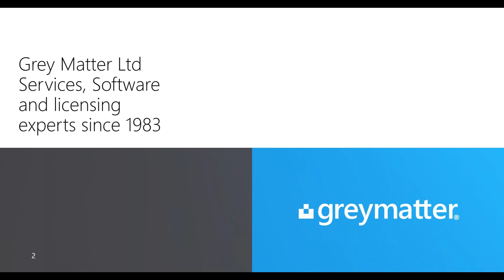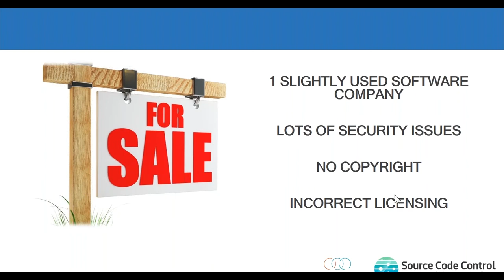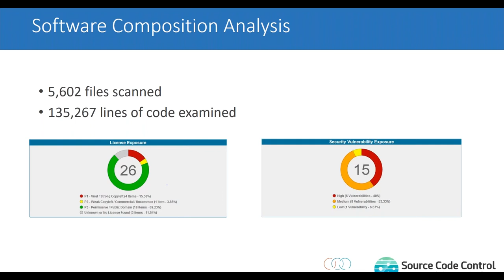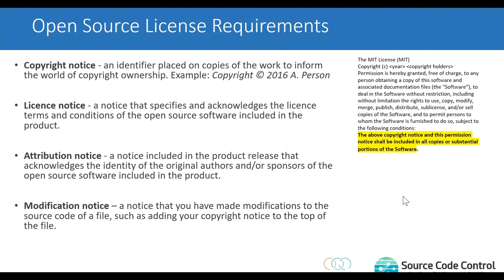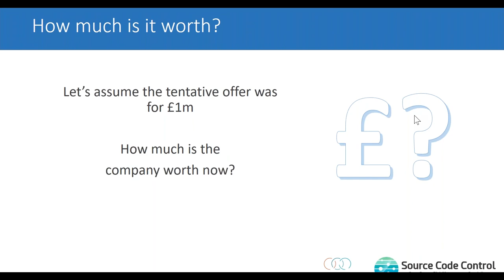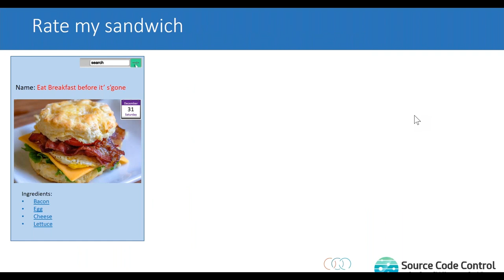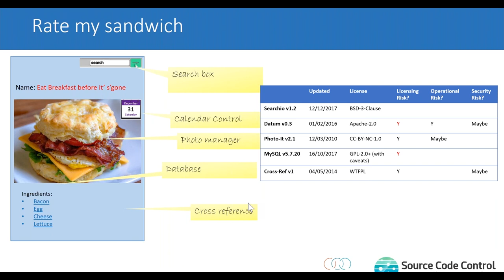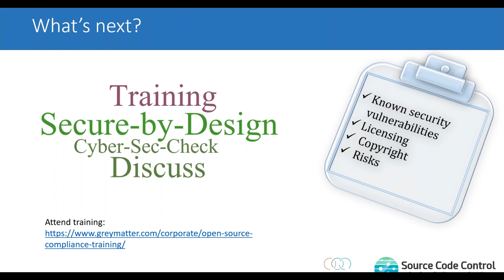How Secure Is Your Software? How to Know You're Making the Right Investment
Paul McAdam from Source Code Control highlights the main challenges facing software security and the importance of software composition analysis in an age where 95% of organisations were making use of open source components as a key part of their IT strategy.

What can you do to ensure your use of open source code doesn't leave your software open to vulnerabilities? Watch the webinar.